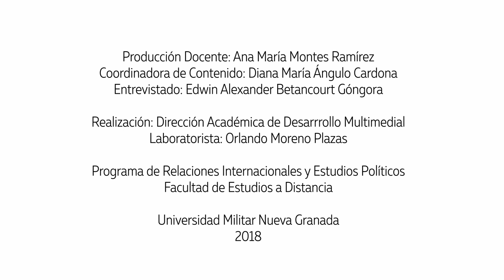Magacín Pensamiento Global - Egresado Alexander Betancourt